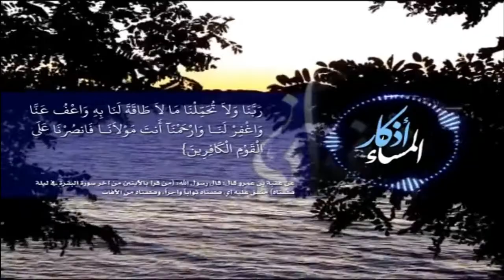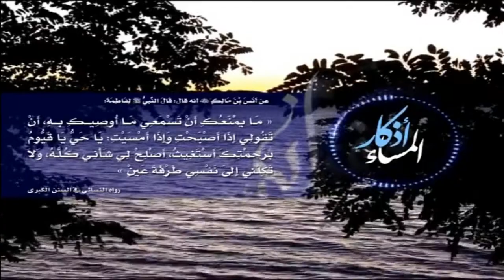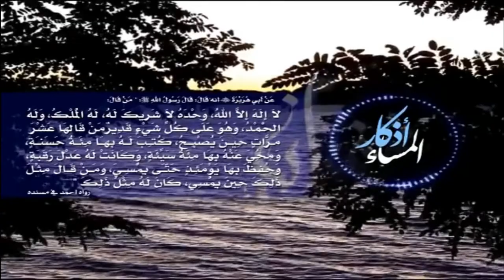أذكار المساء - أداء: +عبد الناصر حلاق Evening prayers أبدء يومك بتفاؤل Start your day with optimism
ان هذا الدعاء الذي يسمعه يرتاح حتى لو كان مهموم اللهم صلي وسلم وبارك على سيدنا ونبينا محمد عليه افضل الصلاه والسلام يارب تتم علينا بالخير واليمن والبركات ياالله اللهم صل وسلم وبارك على سيدنا وحبيبنا محمد وعلى ال بيته الطاهرين واصحابه اجمعين ... اللهم ثبتنا على دينه الى يوم يبعثون واحسن خاتمتنا ولجميع المسلمين 🤲أذكار المساء - أداء: +عبد الناصر حلاق Evening prayers أبدء يومك بتفاؤل Start your day with optimism Start your day with optimism, the remembrances of the morning, gentlemen, listen to live in the prosperity of this world and the hereafter أبدء يومك بتفاؤل أذكار ألصباح يا سادة أسمع لأجل ألعيش في رغد ألدنيا وألآخرة
محبة,المحبة,الله محبة,محبة الله,محبة وريدة,محبة وريده,محبة للزوجة,محبة المسيح,محباه,قوة المحبة,قبول جلب محبة,محبة للزوجين,المسيحية محبة,قبول محبة هزي معك,قبول محبة مع زوجك,اسرار محبة الله |,قبول محبة بالحناء,قبول محبة مع الناس,محبة فورية وقاطعة,محبة الله للضعفاء,بعتب ع قد المحبة,المحبة في المسيحية,عمل محبة للزوج بالقران,دين المحبة والتسامح,معن رباع بعتب ع قد المحبة,للحبة الزوجية،,محبه,للمحبة،,المحبه,محمد,خطبة,حبيبي,محاضر تأمل,تأمل بالعربي,تأملات يوسف التاجر,تأمل معي,التأمل,جلسة تأمل,​​تأمل,كيف أتأمل,تأمل النية,تأمل عش الان,قوة التأمل,تعلم التأمل,كيفية التأمل,تأمل التوكيدات,جلسة تأمل احمد عمارة,كيفية التأمل الروحي,تامل,التامل,ملخص كتاب,جلسة تامل,تامل النية,تامل بالعربي,العلاج بالتامل,جلسة تامل للنوم,تامل يوسف التاجر,عش اللحظة مقطع ملهم,جلسة تامل جذب المال,جلسة تامل للاسترخاء,جلسة تامل تريح العقل,جلسة تامل يارب وكل من كتب يارب وحط لايك يحقق حلمه ويدخله فسيح جناته ويوفقه في دراسته او حياته ويعيش مع اللي يحب ويرضى ربي عنه و يرزقك/ي زوج صالح وذريه صالحه اللهم حقق حلمي وحلم كل من حط لايك ❤️❤️👏سورة الانفطارمكررة 10 مرات للأطفال المصحف المعلم | الشيخ حفظ الآيات بشكل متقنقتــرب من الله ❶‬‎ استغفر الله عدد اوراق الشجر💕 استغفر الله عدد حبات المطر 💕استغفر الله عدد الرمل والحجر 💕استغفر الله عدد انفاس البشر💕 استغفر الله عدد الزهر والثمر 💕 استغفر الله عدد ماخلق فى الارض 💕استغفر الله عدد ماخلق فى السماء 💕 استغفر الله عدد ماكان 💕استغفر الله عدد مايكون💕 استغفر الله عدد الحركات والسكون 💕استغفر الله عدد خلقه ورضا نفسه وزنه عرشه ومداد كلماته💕استغفر الله العظيم واتوب اليه هو التواب الرحيم غافر الذنوب و ماحي الهموم لي و لوالدي وللمسلمين والمسلمات والمؤمنين والمؤمنات الأحياء منهم والأموات 💕 استغفر الله العظيم عدد ما ذكره الذاكرون وعدد ما غفل عن ذكره الغافلون 💕 استغفرك ربي خضوعا لك 💕استغفرك ربي طلبا لمغفرتك 💕استغفر الله الذي لا إله إلا هو الحي القيوم وأتوب إليه 💕لا اله الا انت سبحانك إني كنت من الظالمين💕, القرآن , تلاوة, القرآن القرآن_الكريم تلاوة تلاوة_خاشعة تلاوة_مؤثرة الله quran تلاوة هادئة تريح الاعصاب 💚 قران كريم💚 بصوت جميل جدا سبحان من رزقه هذا الصوت لرقية الشرعية للنوم بسهولة للكبار والصغار - best soothing Quran recitation for sleepHD جدا وهادئة تنسيك الدنيا وهمها,تلاوة هادئة للنوم,تلاوة هادئة تريح الاعصاب,سورة البقرة بصوت جميل,تلاوة هادئة ورائعة تقشعر لها الأبدان,القران الكريم,تلاوات زكية بنبرة هادئة تريح الأعصاب,تلاوة هادئة تنسيك الدنيا وهمها,تلاوة القران الكريم بصوت جميل,اجمل صوت في القران الكريم,تلاوة الرقية الشرعية كاملة إدريس أبكر للسحر والعين والحسد | Al Ruqiah Idrees Abkarهادئة تريح العقل و القلب,تلاوات زكية بنبرة هادئةقران كريم بصوت جميل جدا جدا,القران الكريم,القران الكريم بصوت جميل,سورة البقرة بصوت جميل,القرآن الكريم,قرأن رقية شرعية,الرقية الشرعية,رقية شرعية للعين والحسد والسحر,رقية,رقية العين,الرقية الشرعية mp3,الرقية الشرعية كاملة,الرقية الشرعية للاطفال,رقية شرعية لجلب الرزق,رقية الحسد,رقية شرعية لكل مظلوم ومظلومة,الرقية,رقية شرعيه,الرقية الشرعية كاملة لعلاج السحر والمس والعين والحسد,الرقية الشرعية من العين والحسد,الرقية الشرعية للبيت,رقية 💖شرعية مؤثرة لكل مهموم مسحور محسود وممسوس,رقية السحر,رقية شرعية 2017,رقية شرعية 💖🙏👉الجن,رقية شرعية تبكي,اقوى رقية شرعيةبصوت جميل جدا,قرآن كريم بصوت جميل,تلاوة جميلة و رائعة جدا وهادئة تنسيك الدنيا وهمها,قرآن كريم بصوت جميل جدا,قرآن كريم بصوت جميل جدا جدا,قرآن كريم بصوت جميل جدا سورة الكهف,قران كريم بصوت جميل جدا,اجمل صوت في القران الكريم,القران الكريم بصوت احمد العجمي,القرأن الكريم,الكريم,القران الكريم بصوت السديس,القران الكريم للنوم,القران الكريم في صباحالقرآن الكريم كاملا,نمط الحياة,القرآن الكريم hd,القرآن الكريم كامل,خواطر عن الحياة,القرآن الكريم مكتوب,النجاح في الحياة,افضل فيديو تحفيزي عن الحياة,القرود,عثر القرود,القرآن الكريم live statut whatsapp القرآن الكريم,6 !!,القران الكريم سورة البقرة,قناة حول العالم